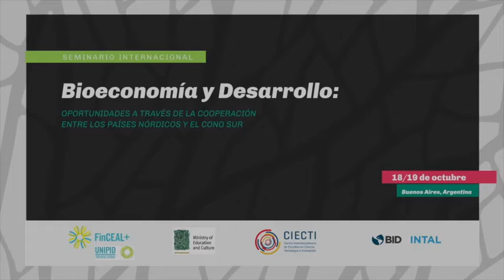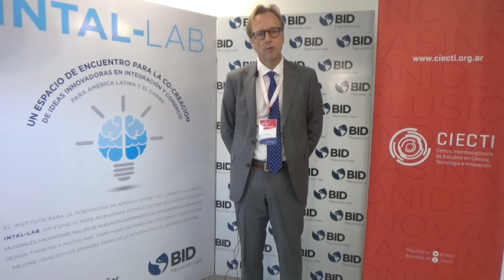Minientrevistas CIECTI: Pål Börjesson - Seminario Internacional 2018 "Bioeconomía y desarrollo"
En el marco del último Seminario Internacional CIECTI 2018: “Bioeconomía y desarrollo: oportunidades a través de la cooperación entre los países nórdicos y el Cono Sur”, realizado el 18 y 19/10/2018 en Buenos Aires, hemos dialogado con referentes internacionales de la bioeconomía. Aquí compartimos las palabras de Pål Börjesson (Lund University, Suecia).
Pål Börjesson es profesor de Estudios de Sistemas Ambientales y Energéticos en la Universidad de Lund (Suecia) y tiene experiencia en el ámbito de las ciencias agrícolas y forestales. Tiene 25 años de experiencia en el campo de los estudios de sistemas multidisciplinarios de energía basada en biomasa y sistemas de producción. El objetivo de su investigación es el rendimiento de sostenibilidad de los los sistemas emergentes basados ​​en biomasa desde una perspectiva de ciclo de vida, donde se incluyen  huellas de carbono, recursos, energía y rendimiento de costos. Ha coordinado proyectos de investigación con enfoques multidisciplinarios, a menudo con la participación de socios de la industria, y participó en muchas comisiones y comités internacionales de normalización sobre criterios de sostenibilidad de bioenergía y biocombustibles, y comisiones de la UE en materia de desarrollo de la bioeconomía.